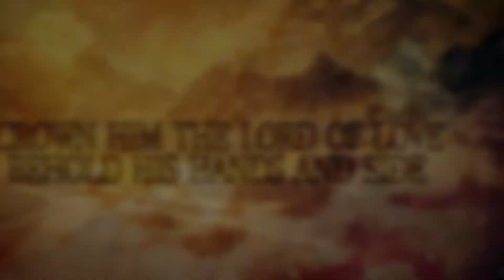Crown Him With Many Crowns (Trumpet)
"Crown Him With Many Crowns" by George J. Elvey for Trumpet Quartet. Recorded with a Boss Micro BR

Lyrics:

1. Crown him with many crowns,

2. Crown him the Lord of life,

3. Crown him the Lord of peace,
 whose power a scepter sways
 from pole to pole, that wars may cease,
 and all be prayer and praise.
 His reign shall know no end,
 and round his pierced feet
 fair flowers of paradise extend
 their fragrance ever sweet.

4. Crown him the Lord of love;
 behold his hands and side,
 those wounds, yet visible above,
 thy praise and glory shall not fail
 throughout eternity.